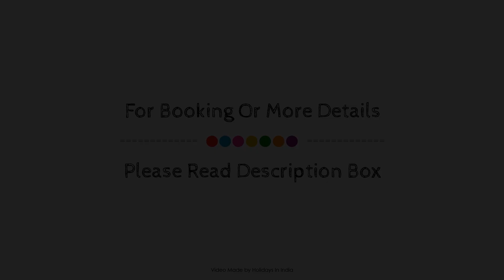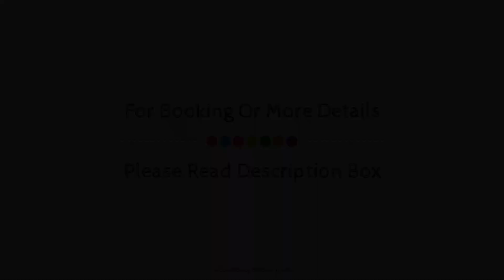OYO 12311 Hotel Emerald, New Delhi and NCR, India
About Property:
Set in a prime location of New Delhi and NCR, OYO 12311 Hotel Annus Holidays puts everything the city has to offer just outside your doorstep. Featuring a satisfying list of amenities, guests will find their stay at the property a comfortable one. Take advantage of the property's free Wi-Fi in all rooms, 24-hour room service, daily housekeeping, 24-hour front desk, room service. Comfortable guestrooms ensure a good night's sleep with some rooms featuring facilities such as mirror, towels, internet access – wireless, fan, internet access – wireless (complimentary). The property offers various recreational opportunities. Discover all New Delhi and NCR has to offer by making OYO 12311 Hotel Annus Holidays your base.
Searching For
1. OYO 12311 Hotel Emerald - New Delhi and NCR
2. OYO 12311 Hotel Emerald - New Delhi and NCR Virtual Tour
3. OYO 12311 Hotel Emerald - New Delhi and NCR Rooms
4. OYO 12311 Hotel Emerald - New Delhi and NCR Amenities
5. OYO 12311 Hotel Emerald - New Delhi and NCR Videos
6. OYO 12311 Hotel Emerald - New Delhi and NCR Offers
7. OYO 12311 Hotel Emerald - New Delhi and NCR Deals
Audio Credit:
Track Title: Reasons To Hope
Artist: Reed Mathis